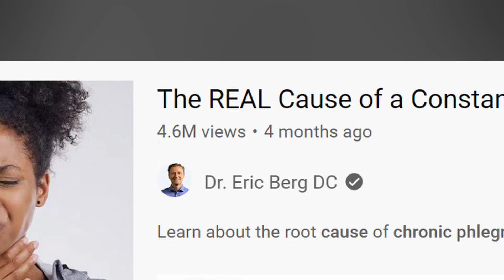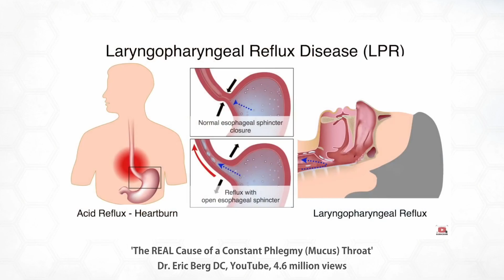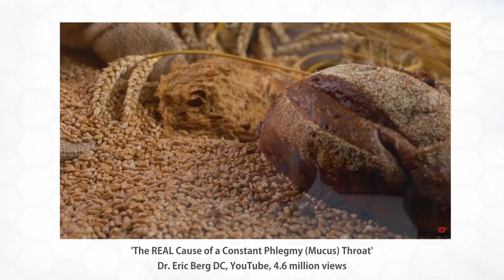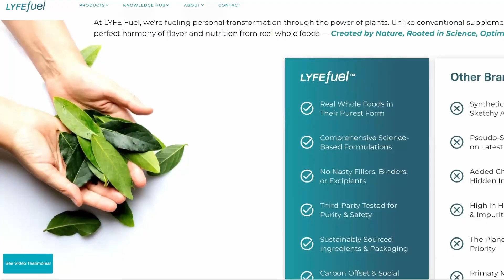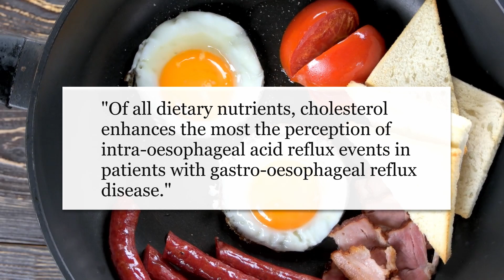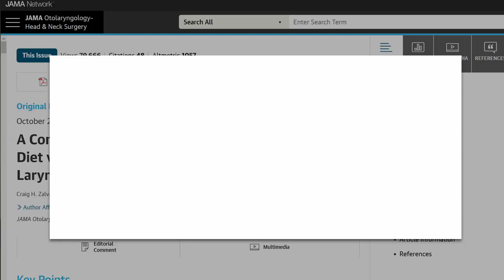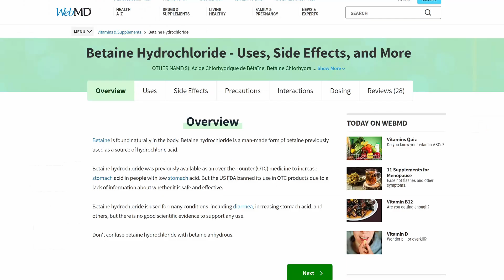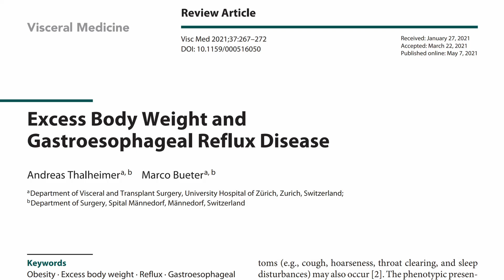Eric Berg's 'The REAL Cause of Constant Mucus' Debunked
for an additional 15% your first order by using code MIC15 applied at check out.
My response to chiropractor Dr. Eric Berg's mucus video in which he tells people to stop being vegan among other unbacked claims.

0:00 Intro
1:30 Berg's Main Cause
5:03 Low Carb, Anti-Grain Case
7:17 LyfeFuel
8:36 Stop Being Vegan?
12:19 Reversal Stories
12:58 Low Acid Claim
16:15 Obesity, Other Causes
17:07 GerdBerg / Conclusion